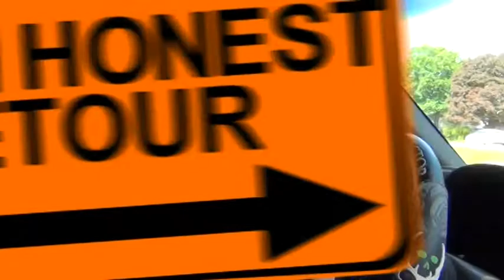An outtake from the Long Road Home...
This is one of the outtakes from my Show...Dean Schardan's Long Road Home...I am talking about what it means to be a tough guy. I have been around some Real Tough people in my life...but you would be surprised what I call tough...I hope I can teach my son the same thing...